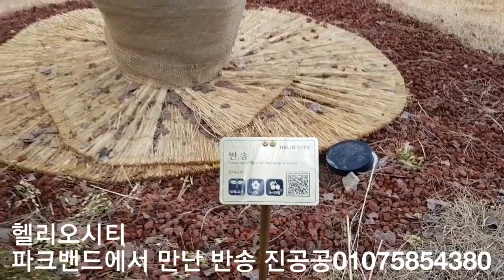헬리오시티 파크밴드 515동앞 특이한 소나무 盘松반송 江南哈利噢城市花园出租 Helio City 首尔买房 ソウル マンション seoul apartment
盘松 소나무의 한 품종으로 땅에서 부터 여러갈래의 줄기로 갈라져 부채를 펼친 모양으로 자란다.